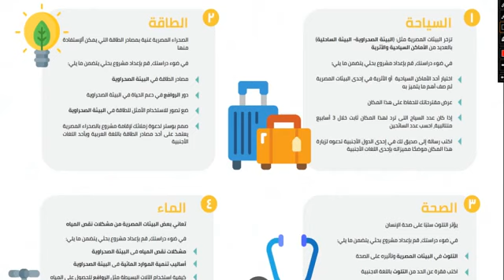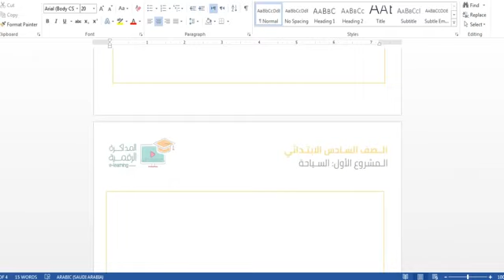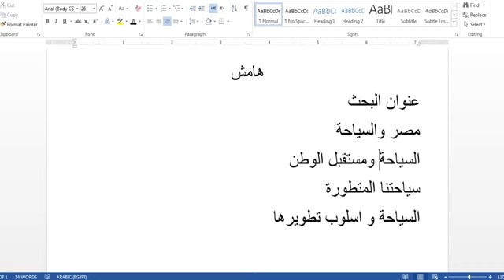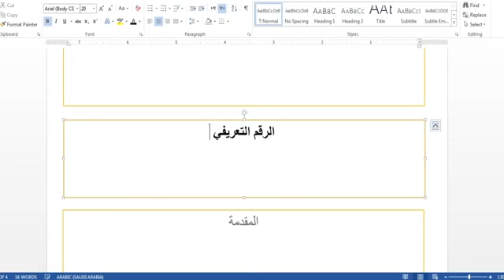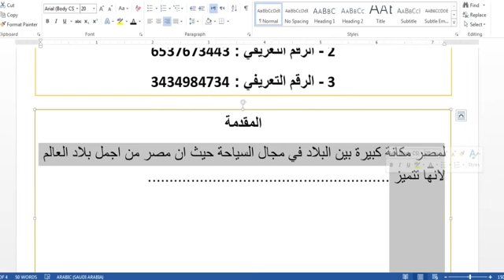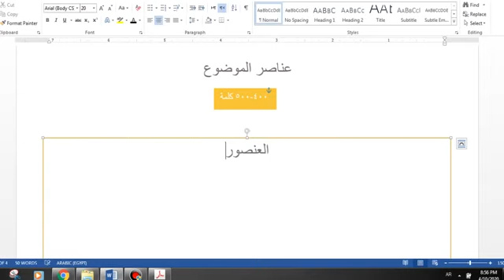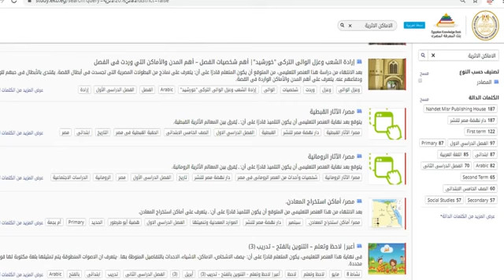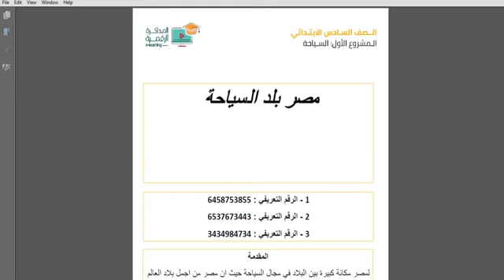فيدو استرشادى وخطوات البحث مفصلة علي بحث السياحة للصف االسادس استاذ احمد الباشا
شكرا لصاحب الفيدو الاصلي الاستاذ احمد الباشا